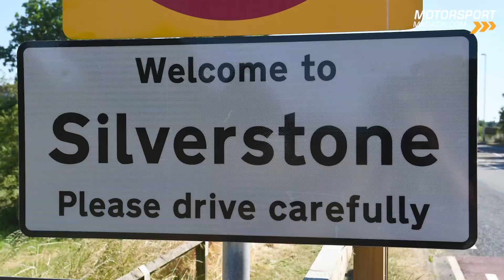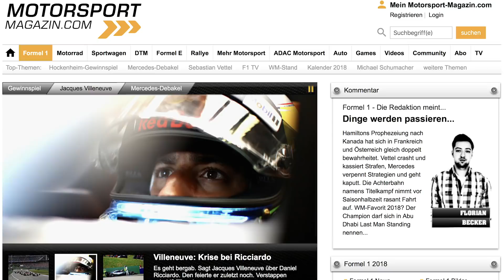Formel 1 2018: Brennpunkte vor dem Großbritannien GP (Vorschau)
Wir haben es fast geschafft: Am kommenden Wochenende erwartet uns der dritte und letzte Teil des F1 Triple-Headers! Und für Hochspannung ist gesorgt: Schlägt Mercedes zurück? Verteidigt Vettel die WM-Führung? Hier sind unsere fünf Brennpunkte für den Großbritannien GP...

#1 Erholt sich Mercedes vom Österreich-Debakel? 0:15
Zwei technische Defekte und ein Strategiefehler: Mercedes verschenkte in Spielberg einen möglichen Doppelsieg. Schlagen Hamilton & Co beim Heimrennen zurück?

#2 Staubt Vettel erneut Punkte ab? 1:30
Ferrari betrieb in Frankreich und Österreich zuletzt Schadensbegrenzung. Trotzdem bescherte der Doppelausfall von Mercedes Sebastian Vettel die WM-Führung. Kann er seinen Vorsprung in Silverstone ausbauen?

#3 Welches Gesicht zeigt Red Bull in Silverstone? 2:32
Die Performances von Red Bull waren zuletzt unberechenbar: Auch in Spielberg gelang im Rennen ein Sprung nach vorne. Welche Form legen sie in Großbritannien an den Tag?

#4 Greift Haas nach Renault? 3:36
Haas war in Spielberg die klare vierte Kraft: In Silverstone wollen Grosjean und Magnussen wieder überraschen. Können sie vielleicht sogar Renault angreifen?

#5 Neuer Asphalt: Fallen die Rekorde? 4:54
Silverstone erhielt im Winter einen neuen Asphaltbelag: Deshalb kommen auch zum dritten und letzten Mal die Pirellis mit der dünneren Lauffläche zum Einsatz. Wird der Rundenrekord damit geknackt?

Bleibt nur noch eine Frage offen: Wer ist Dein Favorit auf den Sieg in Silverstone? Stimme in der Infokarte oben rechts ab und begründe Deinen Tipp in den Kommentaren!